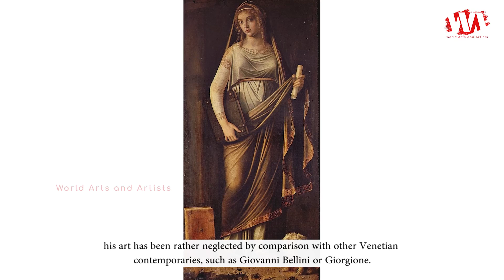Artist Vittore Carpaccio (c.1465 - c.1525) | Italian Painter | WAA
Vittore Carpaccio was born circa 1465, died 1525 or 1526, he was an Italian painter of the Venetian school, who studied under Gentile Bellini. He is best known for a cycle of nine paintings, The Legend of Saint Ursula. His style was somewhat conservative, showing little influence from the Humanist trends that transformed Italian Renaissance painting during his lifetime. He was influenced by the style of Antonello da Messina and Early Netherlandish art. For this reason, and also because so much of his best work remains in Venice, his art has been rather neglected by comparison with other Venetian contemporaries, such as Giovanni Bellini or Giorgione.